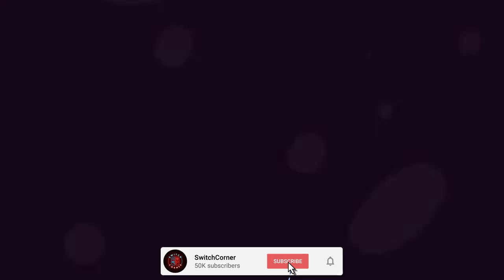Jack Move Nintendo Switch Review | A Cyberpunk JRPG?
Jack Move arrives on the Nintendo Switch! Should this be a day one add to your library or does this cyberpunk JRPG experience fall short? Let's find out!

Jack Move is a JRPG that features a unique blend of gritty cyberpunk story telling, turn based battles and beautiful modern pixel art. Take on the role of Noa, a vigilante hacker who is thrust into a world of murder, kidnapping and dark research after her father goes missing.

Story
Take on the role of Noa: A young vigilante hacker from Bright Town. As the overreaching mega-corporation, Monomind, kidnaps her estranged father, Noa has no choice but to get him back, before it's too late. Help her find her dad, as she finds herself on the way.
Noa won't be alone on her journey. She'll be helped out by her best friend and tactical planner, Ryder, as well as her Martini drinking uncle and ex-corporate spy, Guin Blakely.

Cyberspace Battles
Jack Move features beautifully animated, exciting and tactical turn based battles.
Customise the software of your Cyber Deck to switch roles mid battle, balancing offence, defence and buffs. Choosing which software you load during battle is the key to victory! Hardware upgrades can help boost your stats, increase the amount of software you can install or give Noa extra abilities.

Features
Gorgeous “Hi-Bit” pixel art inspired by retro RPG’s and enhanced with modern techniques.

Battle your foes in cyberspace. Take them down using a multitude of sweet hacking software.

Explore the dangerous world of Monocity-1 and take down Monomind, the evil mega corporation that controls it.

Play as Noa Solares, a sassy hacker out to save her father and the world.

Fight your way through a bunch of dungeons filled with allsorts of cyberpunk villany. Street punks, gangsters, corporate militia, secret service agents, and horrific cyber-experiments-gone-wrong will all be battling against you!